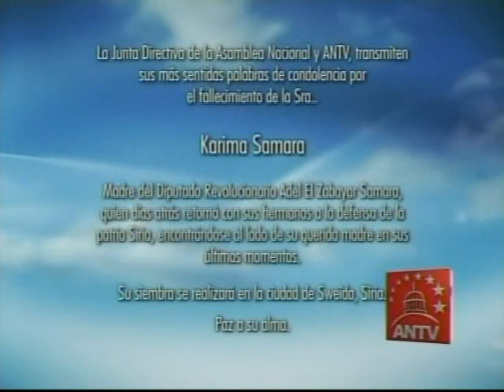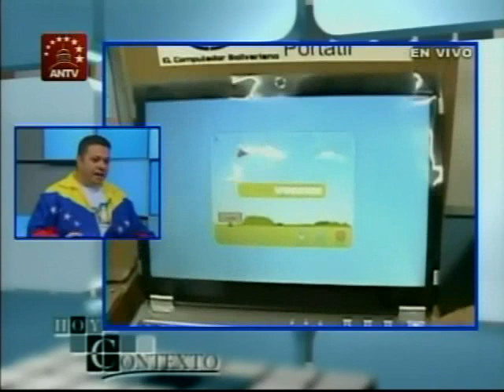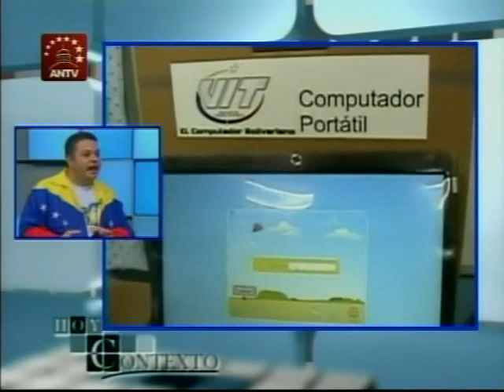Roso Grimau y Alexis Anteliz en el programa Contexto (ANTV) sobre la Ley de Infogobierno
Este 18 de septiembre de 2013, sobre la recién sancionada ley de Infogobierno, sobre el tema del software libre en el Estado. Moderado por Erick Rodríguez.